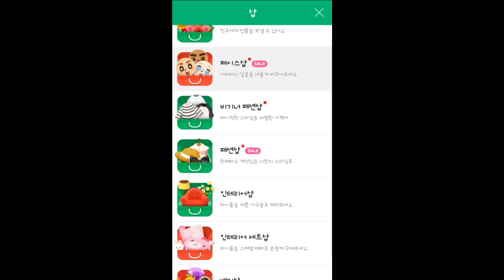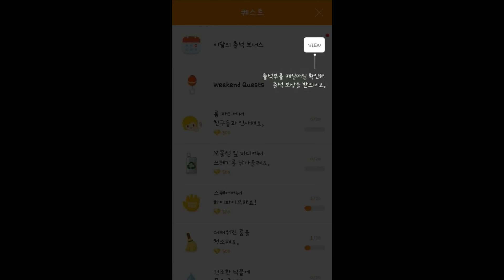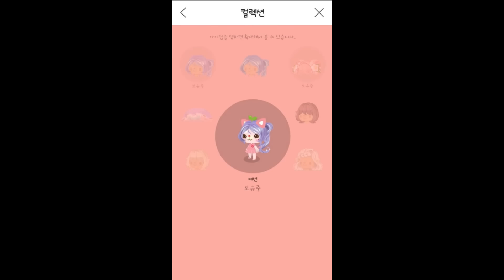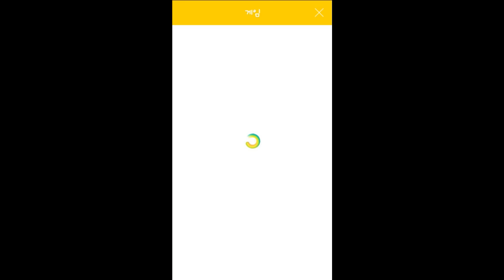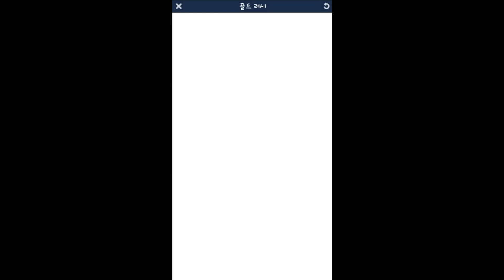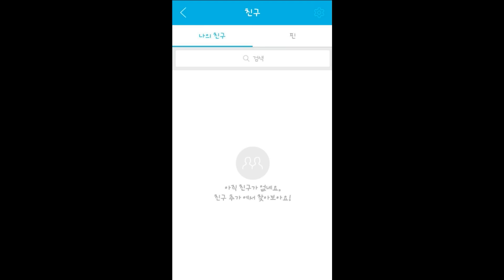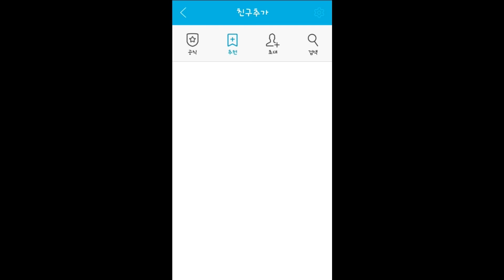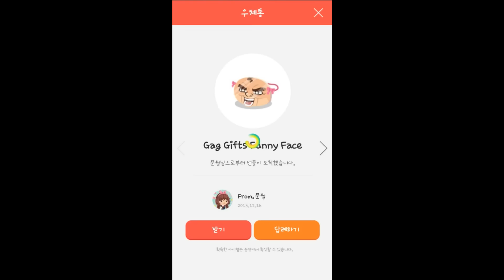귀요미게임 밴드아바타 체험기 2편 Mobile Game [양띵TV서넹]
약간 퍼피레드 삘이 나서 재밌어요 ㅋㅋㅋㅋ